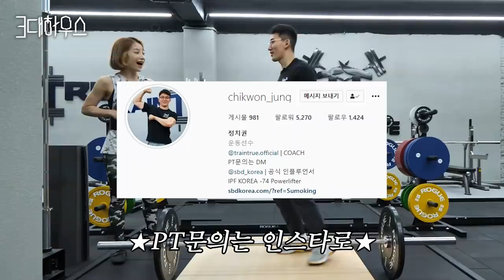[ENG] 스모데드 어서오고 | 3대하우스 EP. 4